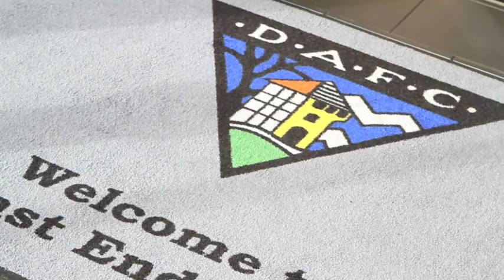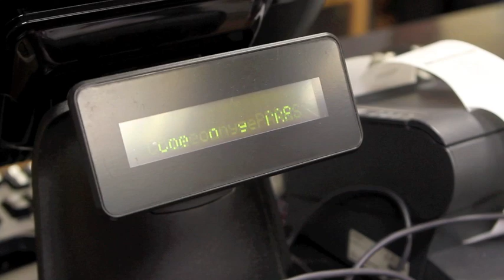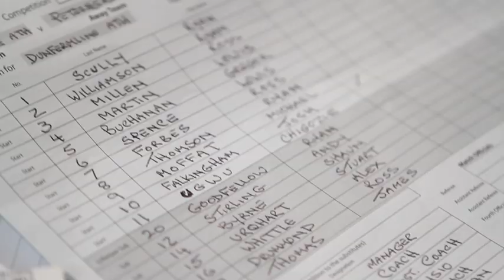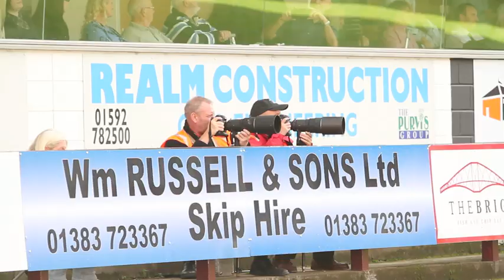Behind The Scenes at East End Park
Welcome to the official online TV channel of Dunfermline Athletic Football Club.

Our YouTube coverage contains footage from exclusive interviews, classic matches, current match action, goals plus so much more.